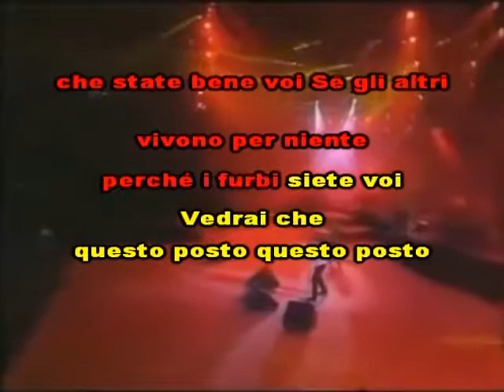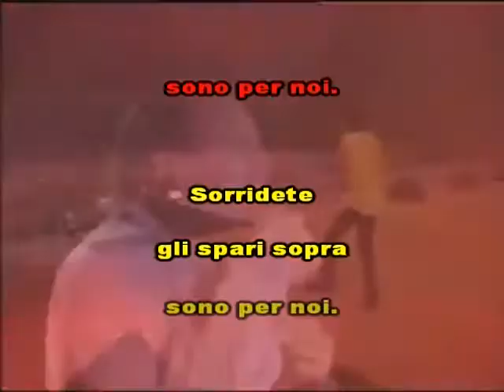KARAOKE GLI SPARI SOPRA (DEMO) - VASCO ROSSI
KARAOKE GLI SPARI SOPRA DI VASCO ROSSI. NEL 1992 USCIVA QUESTO PEZZO INCREDIBILE. NON SI PUO' STARE FERMI CON UN RITMO DEL GENERE. DEL RESTO IL GRANDE VASCO NON SBAGLIA UN COLPO.